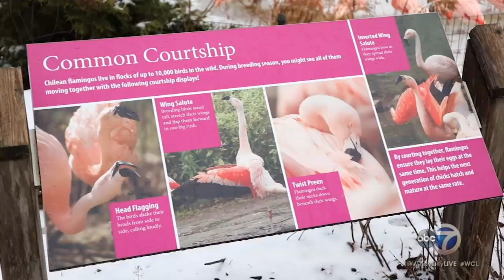Megan Ross | Lincoln Park Zoo | Lady Boss Hour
Megan Ross became the first female director of the Lincoln Park Zoo since it opened 150 years ago. She shared with us how she found her way into the position and what she loves most about working with such beautiful creatures. She is a great Lady Boss!